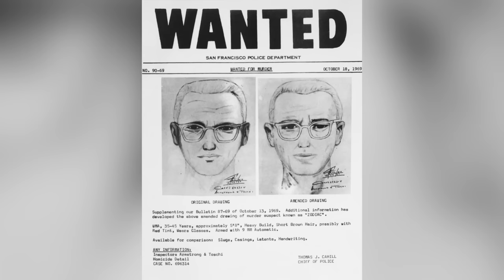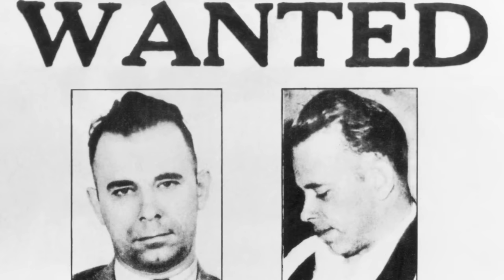The Most Feared Men In The U.S.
A series of brutal murders that left the country terrified for decades, and a gangster who kept a city locked under an iron fist of fear. These men waged a campaign of terror on America.

Charles Manson | 0:00
The Zodiac Killer | 1:14
Al Capone | 2:19
The Unabomber | 3:27
Ted Bundy | 4:40
John Wayne Gacy | 5:43
John Gotti | 6:44
The Golden State Killer | 7:45
Clyde Barrow | 8:53
John Dillinger | 9:50